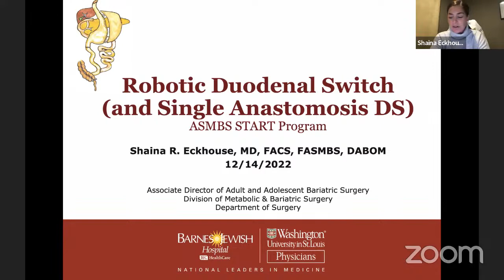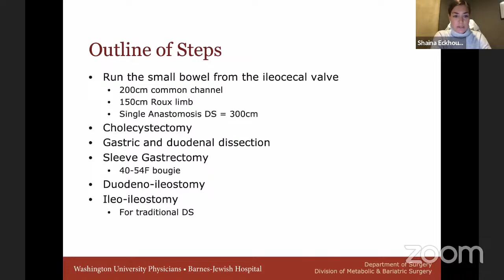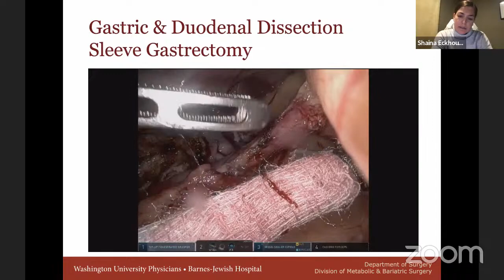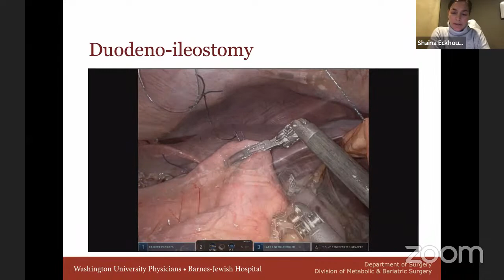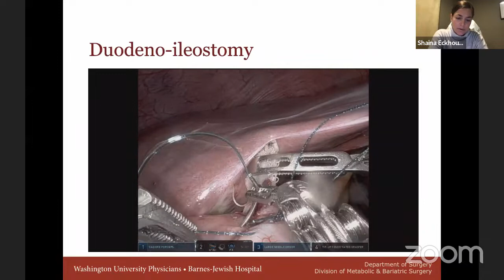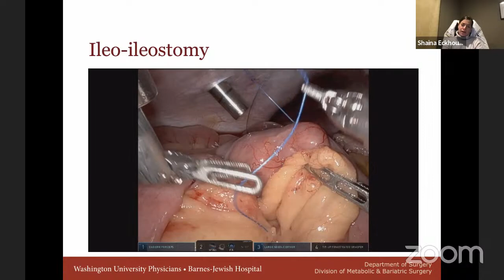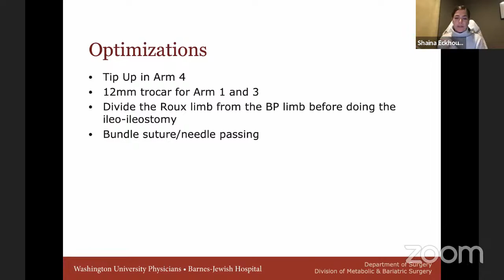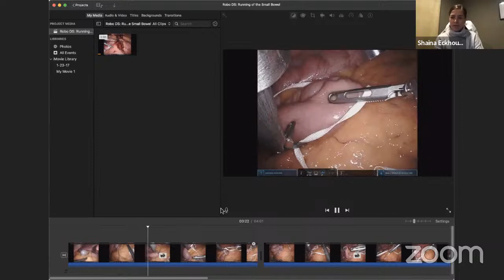ASMBS START Program: Robotic DS and SADI, presented by Shaina Eckhouse, MD